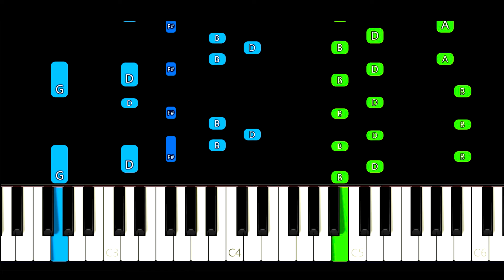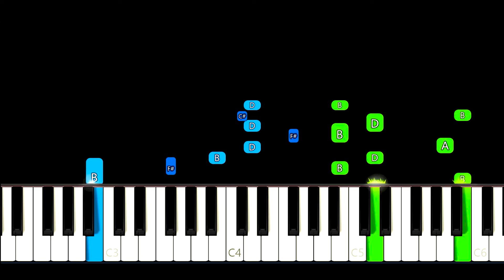Sade - No Ordinary Love Piano Tutorial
Sade - No Ordinary Love Piano Cover

Learn how to play No Ordinary Love by Sade on piano with this Synthesia piano tutorial! Please enjoy!

This piano arrangement of Sade (No Ordinary Love) is fantastic to play! You can learn it with our  Synthesia Video